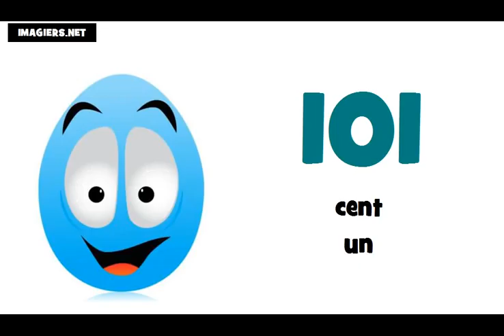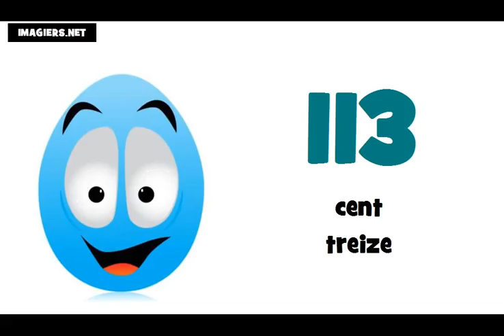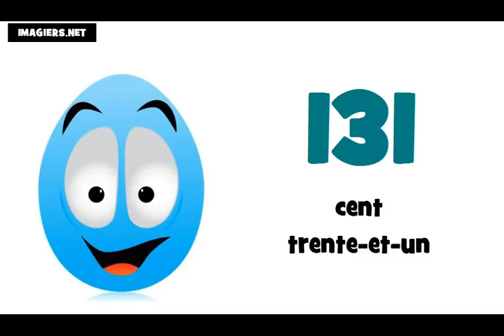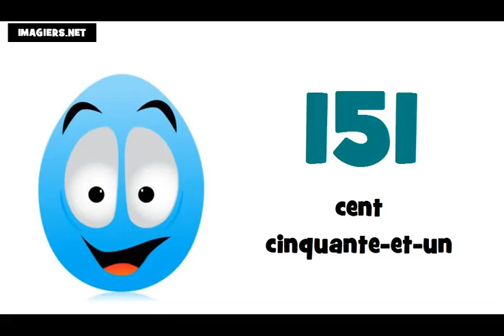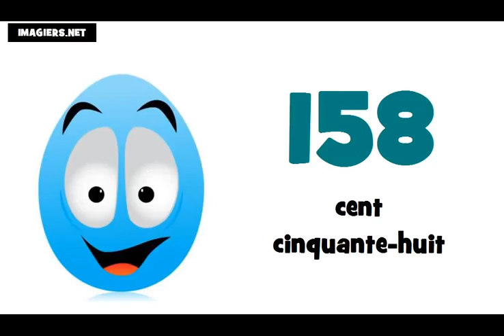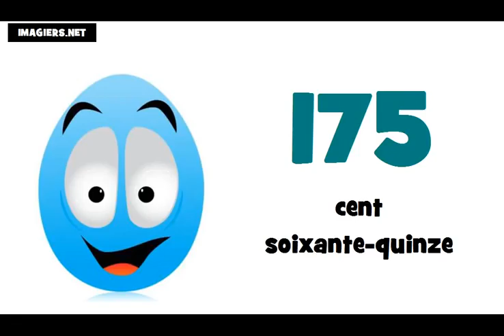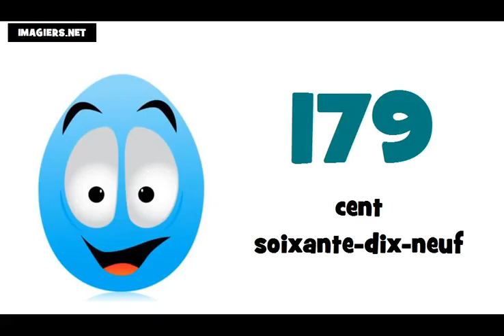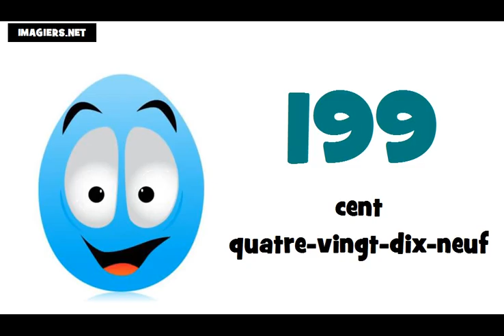Je compte de 100 à 200